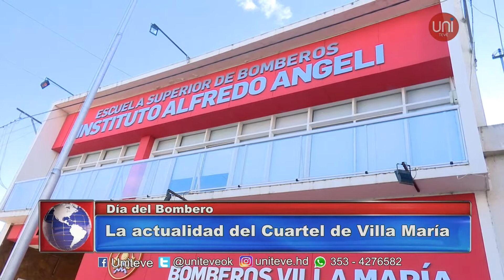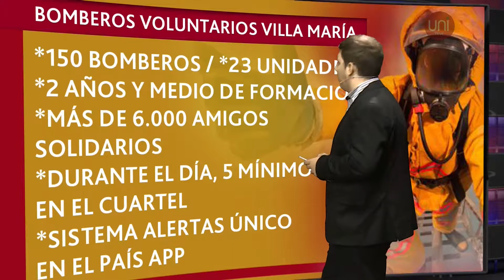Los bomberos tuvieron su festejo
Durante el fin de semana se realizaron los festejos por el día del bombero, una ocasión ideal para conocer la situación en la que se encuentran estos servidores públicos. Por eso hablamos con el jefe del cuartel local Gustavo Nicola